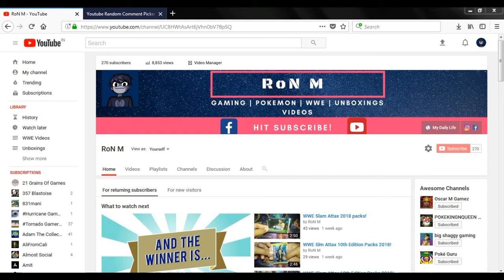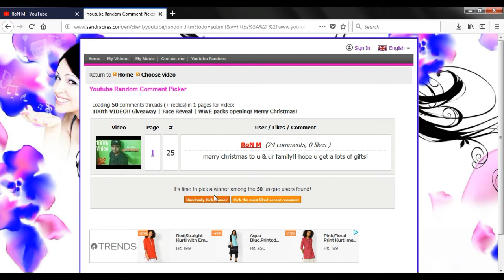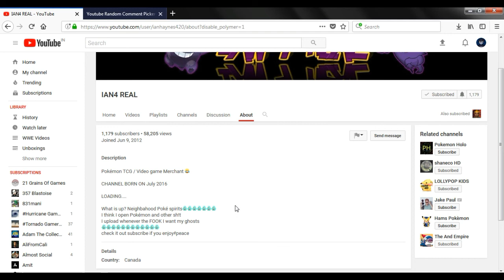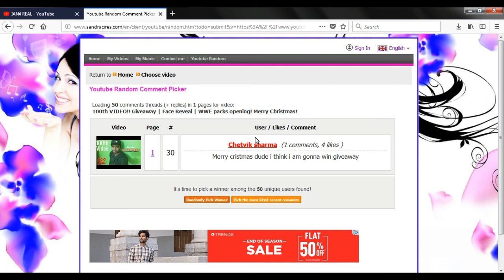NEW GIVEAWAY WINNERS!!!!!!!!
Welcome Everyone!

& I hope u will enjoy it!!